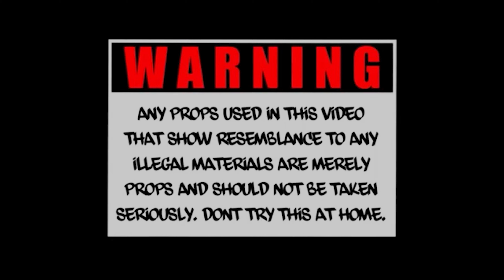Kacie Hoffman - Fire ( Dir By Jboogie Visuals)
Kacie Hoffman IG : @ikaciehoffman
Jboogie Visuals IG: @jboogie.visuals